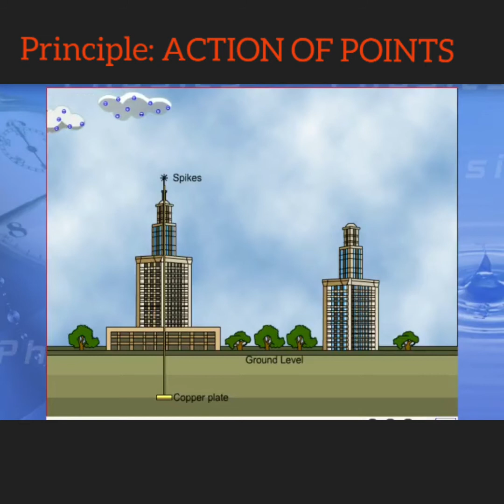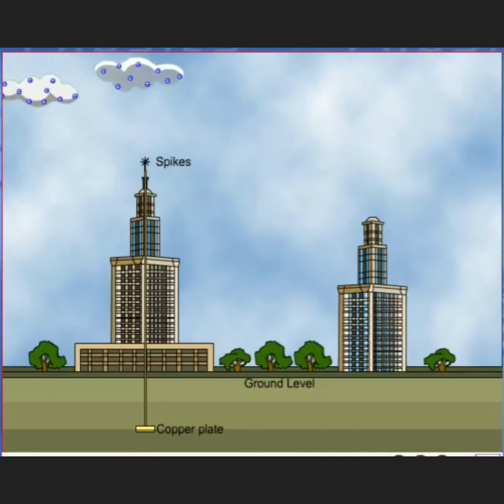12 th physics unit 1 Electrostatics lightning conductor